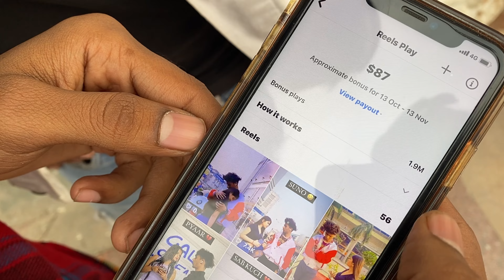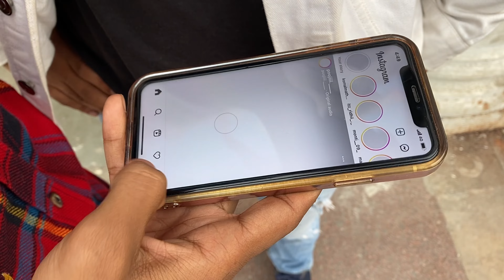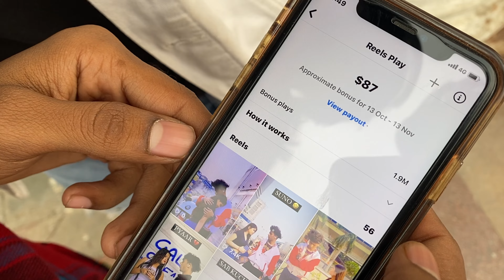Chal yha se 🤣 || Shadab Hashmi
Add me on Snapchat! Username: hashmi1235

NOTE : ALL THE MUSIC/SONG USED IN THe VIDEO BELONGS TO THE RESPECTED OWNERS AND I AM NOT THE OWNER OF ANY MUSIC/SONG USED IN THE VIDEO.

IMPORTANT NOTICE- Permissions has been taken from
all the peoples shown in this video to upload
profit, educational or personal use tips the balance in favour